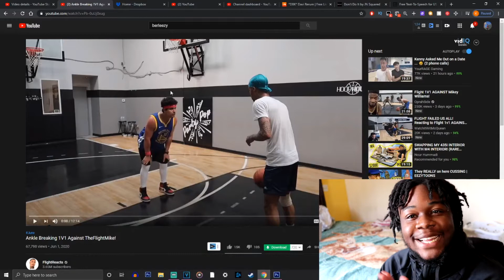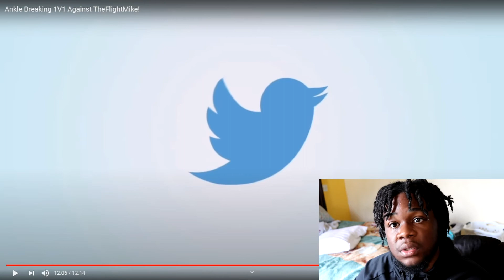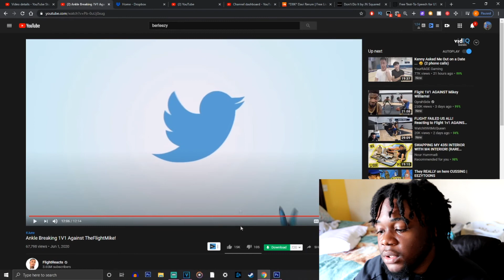Ankle Breaking 1V1 Against TheFlightMike!